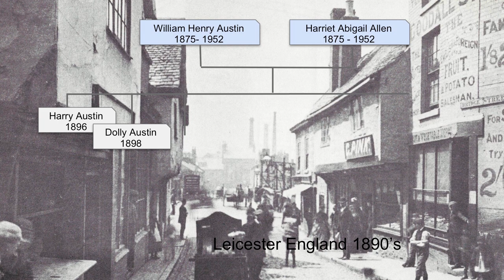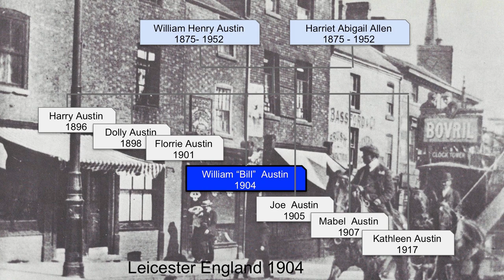Episode 1 Bill Austin